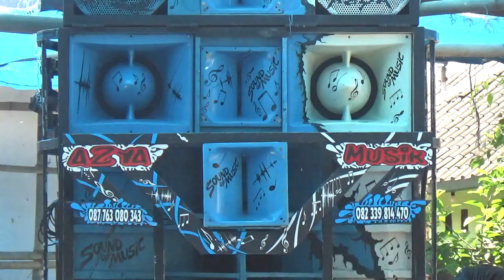AZYA_MUSIK_DENGAN_LAGU_SASAK_YANG_SANGAT_MERDU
KECIMOL AZYA adalah salah satu kecimol yang paling digemari oleh segenap warga masyarakat Lombok khususnya dan NTB pada umumnya karna lagu-lagunya yang bagus, suara soundnya yg ok, suara penyanyinya yang sangat merdu, terlebih sebagai salah satu daya tarik adalah Dancer-dancernya yang sangat cantik dan lincah dalam bergoyang.